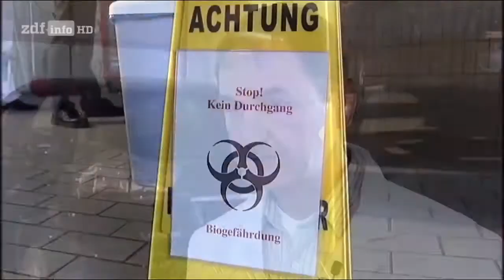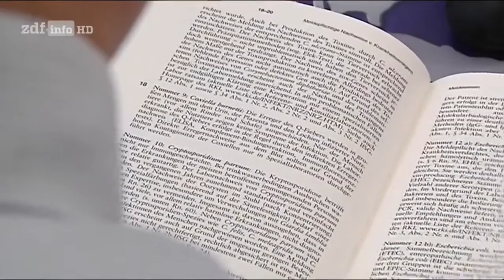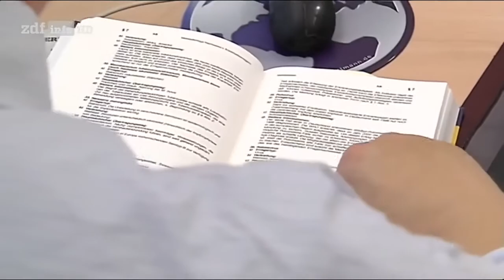Reportage: Tatortreiniger bei der Arbeit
In dieser Reportage kann man Tatortreinigern bei der Arbeit zusehen. Wie ist der Job? Was muss man genau tun? Viel Spaß :)

Montags: Militär / Geschichte
Mittwochs: Universum / Natur
Freitags: Mystery / Phänomene
Sa, So, Di, Do: Sonstiges